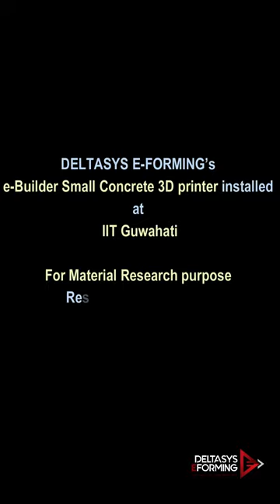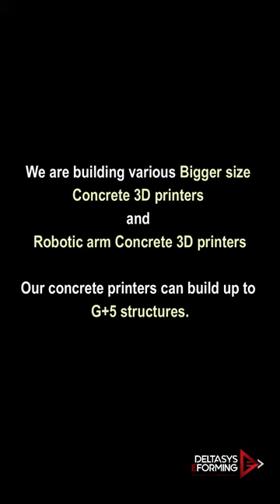DELTASYS E FORMING e-Builder Concrete 3D printer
e-Builder Small is an indigenously Developed and Made in India Concrete 3D printer by DELTASYS E FORMING. We make variety of Large Format 3D printing machines in india. In concrete 3D printing we make various big size machines which can make up to G+5 Structures.